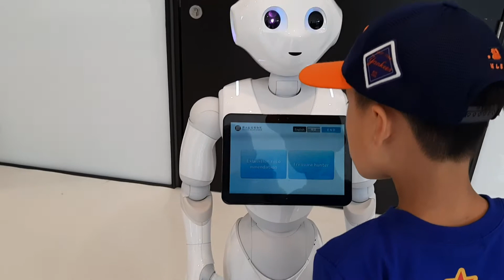GIAO TIẾP VỚI ROBOT THÔNG MINH - DU LỊCH ĐÀI LOAN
Cảm ơn các ban!